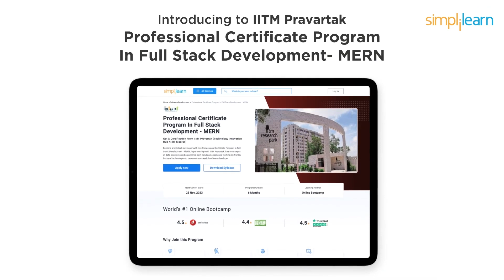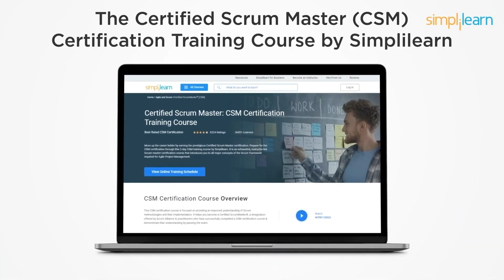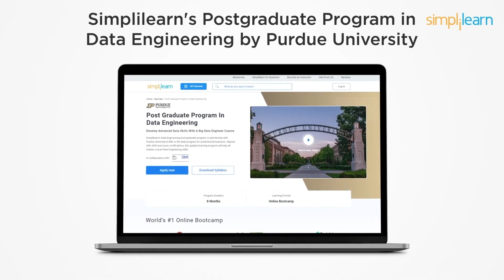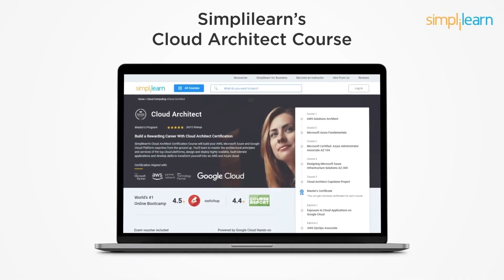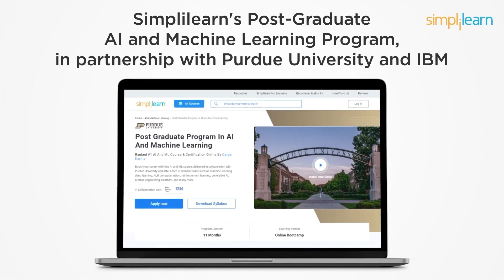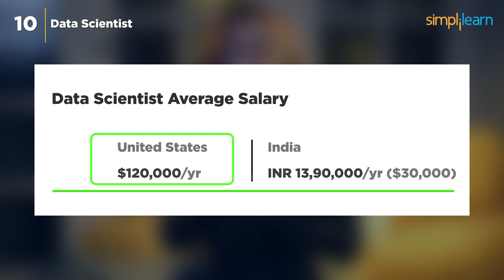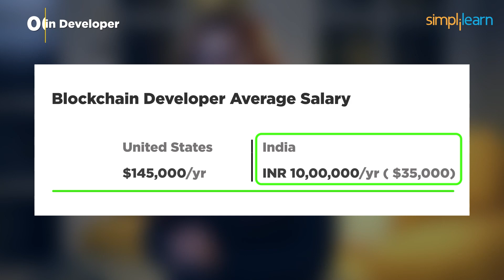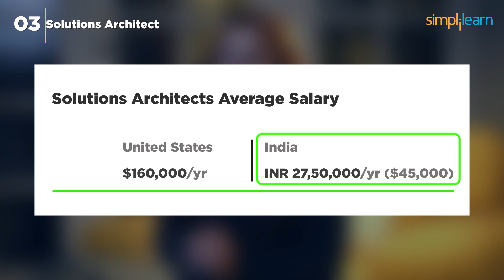Top 10 Certifications And 10 Highest Paying Jobs For 2026 | Simplilearn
"️️🔥Professional Certificate in AI and Machine Learning, by Simplilearn in collaboration with Purdue University
️️🔥 Applied Generative AI Specialization by Simplilearn, delivered by Simplilearn in collaboration with Purdue University

Welcome to a glimpse of 2026's professional landscape. In this video, we uncover the Top 10 Certifications and 10 Highest Paying Jobs, offering a roadmap for success in the evolving job market. Join us as we navigate the dynamic terrain of career development and economic trends, revealing the keys to unlocking opportunities in the coming year."

00:00 Top 10 Certifications And 10 Highest Paying Jobs For 2026

🔵 Cybersecurity Certification
In the US, cybersecurity analysts can bag anywhere from $84,000 to $164,000 a year, while in India, it's 5 to 40 lakhs.
🔥Professional Certificate Program in Cybersecurity, delivered by Simplilearn in collaboration with Purdue University
🔵 PMP Certification
around 22 million new project management-focused jobs are expected by 2027. Certified project managers in the US can earn between $74,000 to $144,000 a year, while in India, it's 12 to 17 lakhs per annum.
🔵 4 - Digital Marketing Certification
 In the US, digital marketing managers can earn between $60,000 to $160,000 per annum, while in India, it's 7 to 16 lakhs.